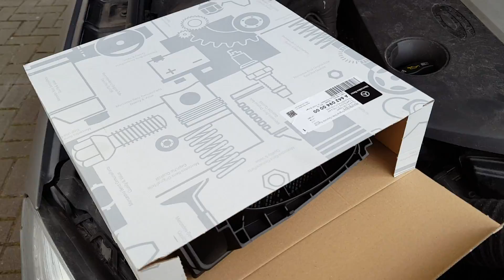Mercedes 350 CDI Luftfilter Wechsel in 15 Minuten - ML - M -S - E - C - & G Klassen Motoren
Luftfilter Ausbau-Anleitung E350cdi
Impressum
Angaben gemäß § 5 TMG
Michél Claußen Erzberger str 12 26954 Nordenham Kontakt
Michél Claußen Erzberger str 12 26954 Nordenham
Als Diensteanbieter sind wir gemäß § 7 Abs.1 TMG für eigene Inhalte auf diesen Seiten nach den allgemeinen Gesetzen verantwortlich. Nach §§ 8 bis 10 TMG sind wir als Diensteanbieter jedoch nicht verpflichtet, übermittelte oder gespeicherte fremde Informationen zu überwachen oder nach Umständen zu forschen, die auf eine rechtswidrige Tätigkeit hinweisen.
Verpflichtungen zur Entfernung oder Sperrung der Nutzung von Informationen nach den allgemeinen Gesetzen bleiben hiervon unberührt. Eine diesbezügliche Haftung ist jedoch erst ab dem Zeitpunkt der Kenntnis einer konkreten Rechtsverletzung möglich. Bei Bekanntwerden von entsprechenden Rechtsverletzungen werden wir diese Inhalte umgehend entfernen.
Unser Angebot enthält Links zu externen Websites Dritter, auf deren Inhalte wir keinen Einfluss haben. Deshalb können wir für diese fremden Inhalte auch keine Gewähr übernehmen. Für die Inhalte der verlinkten Seiten ist stets der jeweilige Anbieter oder Betreiber der Seiten verantwortlich. Die verlinkten Seiten wurden zum Zeitpunkt der Verlinkung auf mögliche Rechtsverstöße überprüft. Rechtswidrige Inhalte waren zum Zeitpunkt der Verlinkung nicht erkennbar.
                                          2 / 4

Eine permanente inhaltliche Kontrolle der verlinkten Seiten ist jedoch ohne konkrete Anhaltspunkte einer Rechtsverletzung nicht zumutbar. Bei Bekanntwerden von Rechtsverletzungen werden wir derartige Links umgehend entfernen.
Urheberrecht
Die durch die Seitenbetreiber erstellten Inhalte und Werke auf diesen Seiten unterliegen dem deutschen Urheberrecht. Die Vervielfältigung, Bearbeitung, Verbreitung und jede Art der Verwertung außerhalb der Grenzen des Urheberrechte